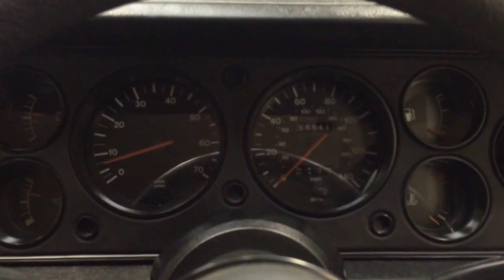The ‘Professionals’ Ford Capri 3.0S Recreation in Stunning Condition - SOLD!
The ‘Professionals’ Ford Capri 3.0S recreation in stunning condition.

EXTERIOR
This legendary and genuine Capri 3.0S finished Ford Strato Silver (code V6) has been created in homage to the iconic Capri’s featured in ITV's much-vaunted Series, 'The Professionals'. Needing little introduction to the seasoned blue oval enthusiast, the cars themselves were considered more a star of the show than hard man CI5 agent William Bodie and his sidekick Ray Doyle (Martin Shaw).  The paintwork boasts a bright uniform finish with only minimal imperfections detectable upon close scrutiny.  The bumpers, black louvred grille and trims sections are in perfect order indicating that the urge to drive the car through a carefully placed wall of boxes has been avoided.  The bodywork lines are all straight and the panel fit and shut gaps are excellent.  This instantly recognisable example is guaranteed to please the avid Ford fan wanting a solid and very presentable genuine 3.0S.

INTERIOR
This iconic models interior is distinguished by seats fully trimmed in the Black Carla fabric (code A1) with Black fabric surrounds.  The upholstery is spotlessly clean and free from wear as is the matching deep pile carpeting.  The three spoke leather sports steering wheel remains in excellent order, and all controls and gauges in the six pod dash are fully functional.  The push button ford radio is operational although the original analogue quartz clock is disconnected.  The soft feel dashboard is perfect and free from cracks and the rear package tray is pin straight and free from cut outs.  The perforated headlining is clean, tight and free from discolouration.  This fantastic 1970’s interior remains exactly true to Ford’s intentions, wonderfully nostalgic!

ENGINE & TRANSMISSION
With a choice of three engines this model is fitted with the range-topping Essex 3000 V6 with twin choke carburettor.  A power output of 138bhp at 5000rpm enables a top speed of 124mph and a 0-60 dash in 8.0 seconds.  Contrary to the common manual conversion, the standard automatic choke set up has been retained.  Raising the bonnet reveals a very clean and presentable engine compartment.  An intoxicating burble through the stainless steel exhaust system is very addictive!  The 4-speed manual gearbox with synchromesh to all forward gears operates as it should and the correct sports gearshift knob is the finishing touch.

The wheels have been upgraded to RS design 7 x 13in alloys which are in pristine order.  Branded 205/60 R13 tyres are matching all round and have masses of tread remaining.  The clean boot area houses the original jack secured with the rubber strap.  The hydraulic dual line vacuum servo-assisted braking system was uprated by Ford at the factory for all 3000 V6 models to achieve prompt and steady stopping capabilities.

HISTORY FILE
Registered new on 20th May 1981, this later 3.0S was at the top of the Capri range before its replacement arrived in the form of the 2.8 Injection model.  The 3.0S remains the ultimate desirable Capri and increasingly is the car you always promised yourself due to its rarity.  The previous keeper and Ford collector, Mr M Williamson, purchased the car in 2013 with the aim to create his dream car, a Professionals recreation.  Watching SAS trooper Bodie being played in heroic style by the late Lewis Collins wheel spinning the Capri wearing the fake registration 'UOO 303T’ is exactly what is possible with this car!

A large history file contains a huge collection of receipts and invoices from specialist suppliers and restoration firms.  Previous MOT certificates and original book packs are also included.  Likely to appeal to a Ford aficionado who is keen to enjoy the show scene with this prime example.  KGF Classic Cars however, cannot accept responsibility for any implications arising from a probable car chase involving a MkII Granada!

MOT April 2017, HPI Clear.